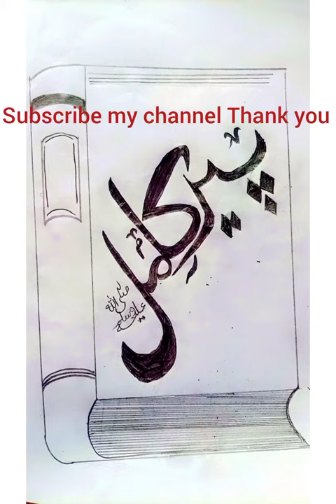## How to draw a beautiful book ## book tutorial#Easy step by step book sketch##